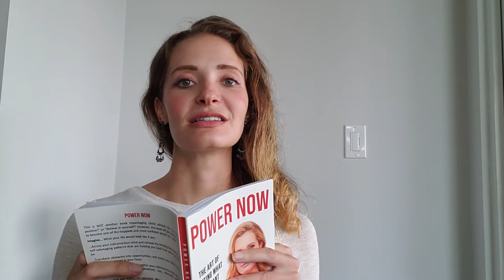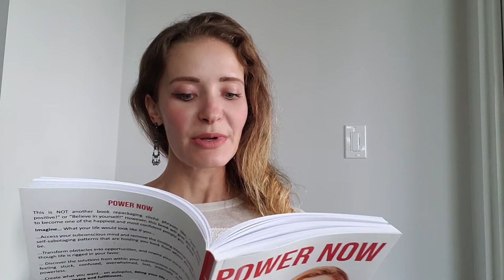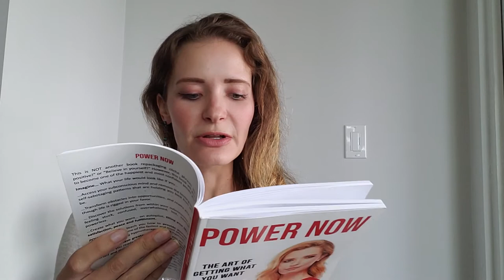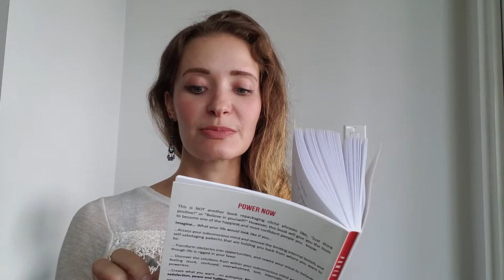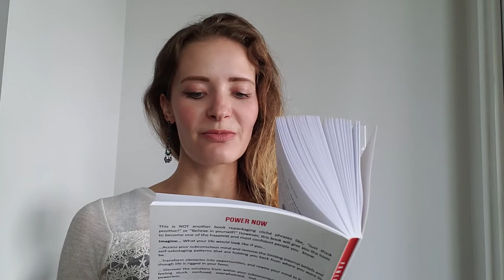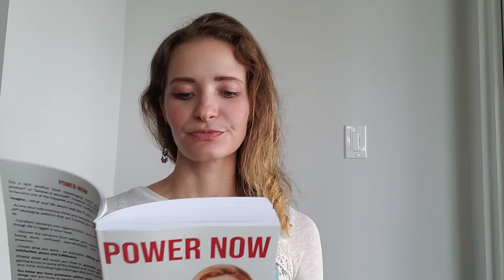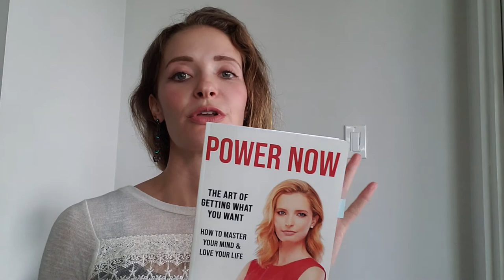Developing a Champion Mindset | Vadim Garbuzov in Power Now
Ever have those days where you feel like your dreams are too big? Find out the 5 things this world champion does to program his mind to WIN (and how you can do this, too!)